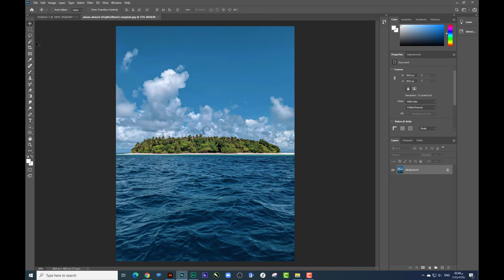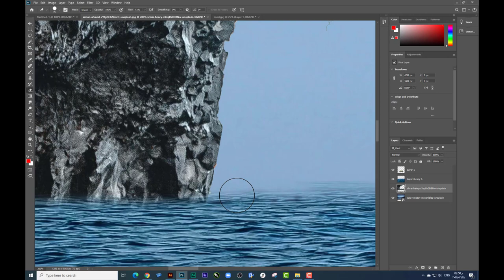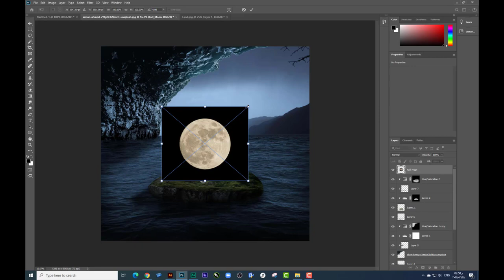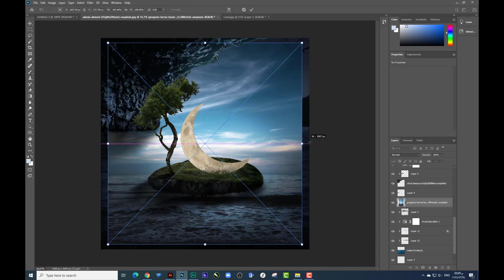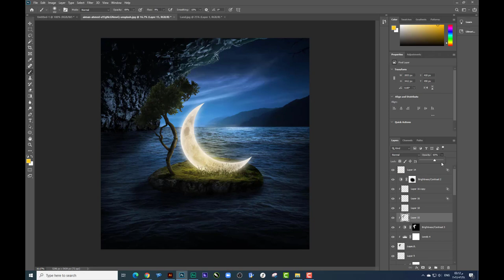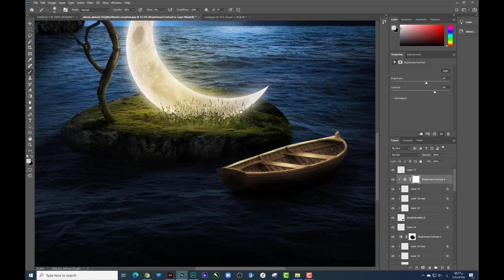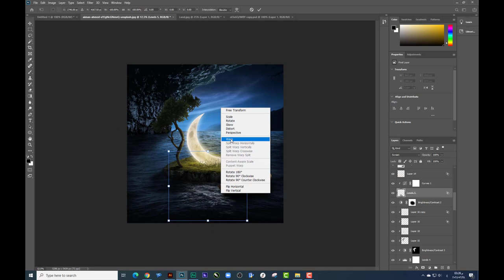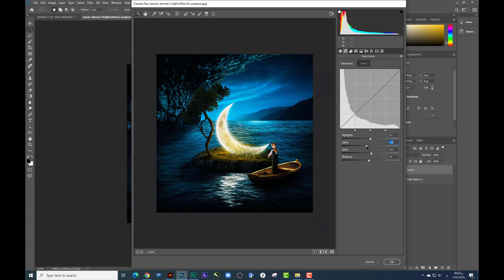( الدرس التاسع ) اتعلم الدمج والانعكاس وتوزيع الاضاءة - كورس فوتوشوب مجانا للمبتدئين حتي الاحتراف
اول كورس كامل مجانا للمبتدئين حتي الاحتراف - هنتعلم الدمج وانعكاس الاضاءة وتوزيعها فى الدرس ( التاسع ) بكل سهوله وبالتفصيل ومن غير ما ناخد وقت كبير فى الشرح